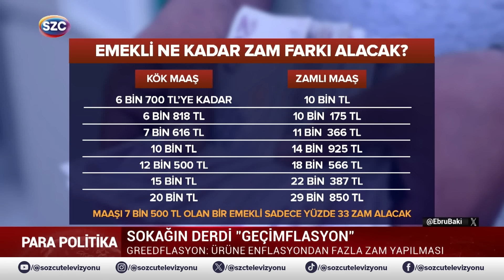Emekliye Bir Ek Zam Daha! Turgay Bozoğlu 'Seçim Emeklilere Nefes Aldıracak' Diyerek Anlattı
Digiturk: 60
D-smart: 93
Turkcell TV Plus: 69
Tivibu: 69
Türksat Kablo TV: 76